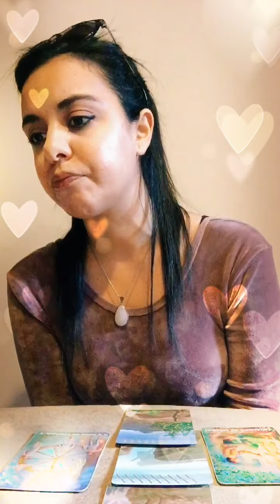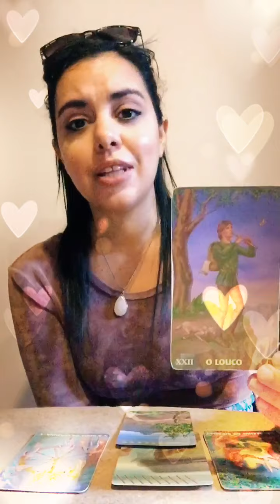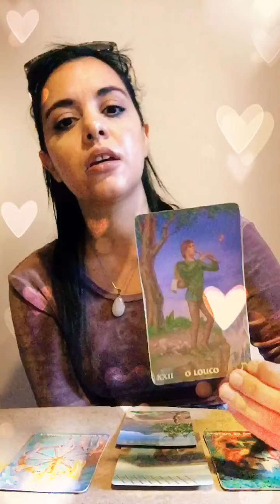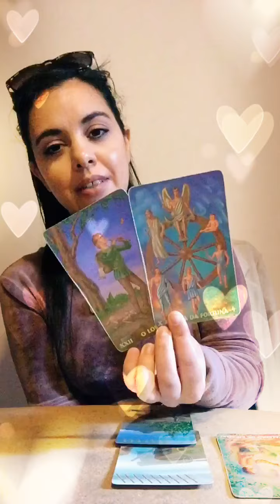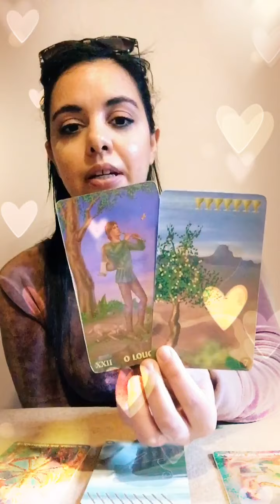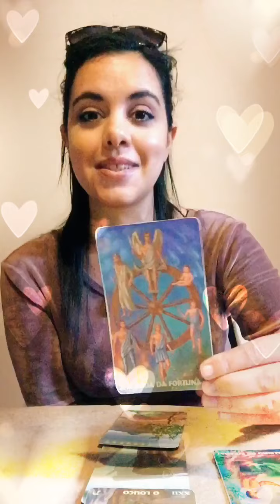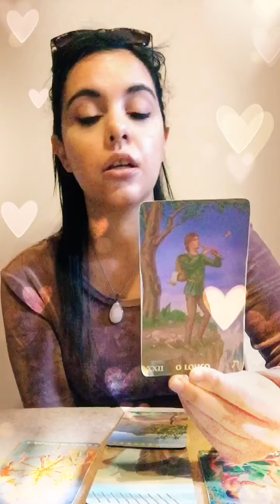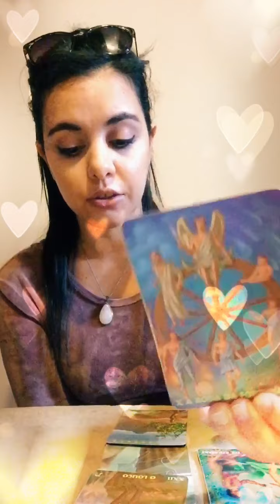Capricorn - A Revolution 👀 Love Mid February 2021 Tarot Vision 💋❤️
Happy Mid February Soul Visionaries !

Check Out SoulVision Monthly Sales Offer  :

Available to purchase all month :
Inspired In Valetine's Day
25 € - Expectation Or Reality ? Love Answers ! - This Love Themed Reading Guides Us  Through A Deeper Understanding Of What You Are Dealing With In The Romamnce Department .  .
Do They Love You ? Do You Love Them ? Is it A Real Connection ? Or An Expectation Of One ?
Let's Us Find Out !